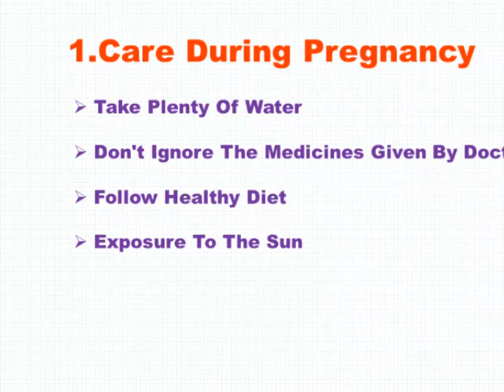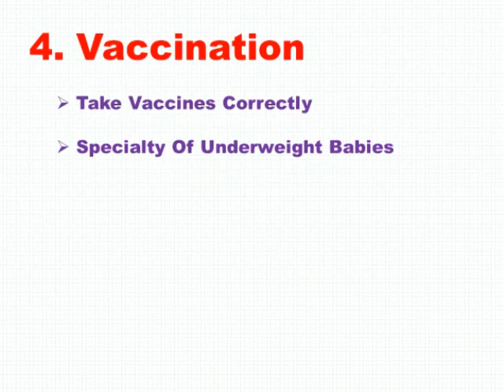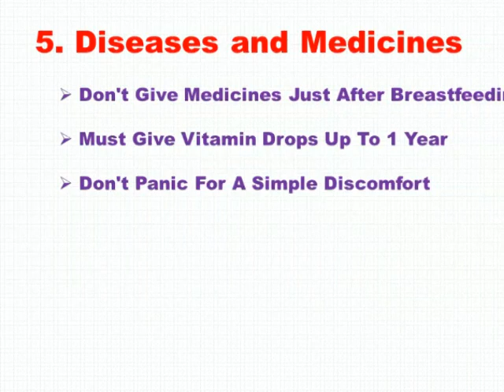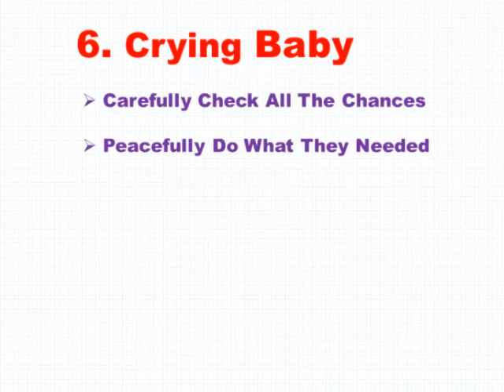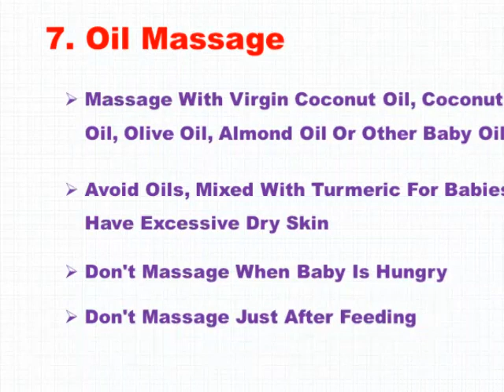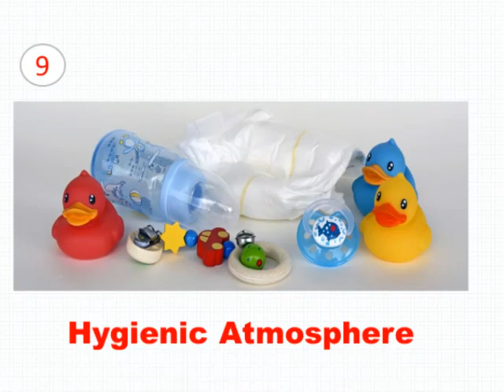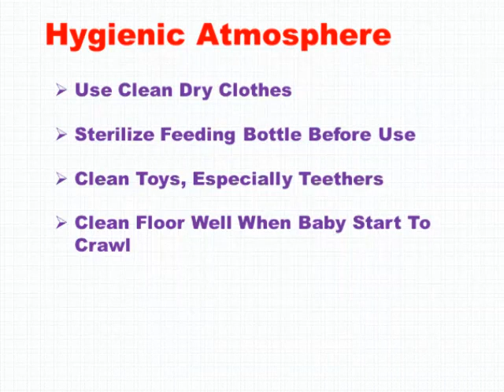10 TIPS FOR A HEALTHY BABY || ആരോഗ്യമുള്ള കുഞ്ഞുങ്ങൾക്കായി ഉറപ്പായും അറിഞ്ഞിരിക്കേണ്ട 10 കാര്യങ്ങൾ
Clear your doubts about baby care and parenting. This video contains all the basic information about baby care.
Hi All… Welcome to B4babies...
I am Fathima wife of a businessman and mom of a baby girl. "B4 Babies" is a channel created especially for new moms. The main content of my channel is Babycare, Pregnancy and other topics related to Parenting.  Even though I am not a professional, I will discuss and share my own experience and information collected from professionals and experts. Each baby is different,  so make sure to consult your doctor before trying any medications or home remedies suggested in this channel. Your support is my energy to create videos.